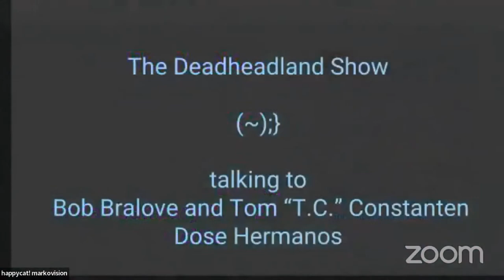The Deadheadland Show: Dose Hermanos - Tom Constanten & Bob Bralove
The Deadheadland Show: Dose Hermanos
(recorded earlier, please enjoy this replay)

Happycat! will be chatting with Tom Constanten (former Grateful Dead keyboard player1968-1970) and Bob Bralove (Jerry Garcia's  midi engineer 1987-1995) about their duo Dose Hermanos, and the new record they just put out "Persistence of Memory"
Dose Hermanos "Persistence of Memory"
and on all streaming platforms!

Grateful for our patrons!!!